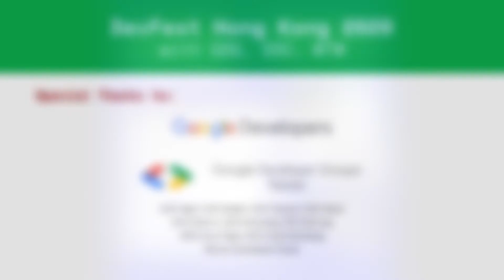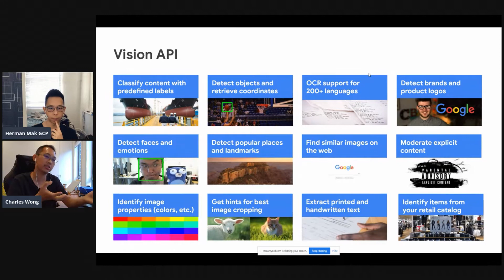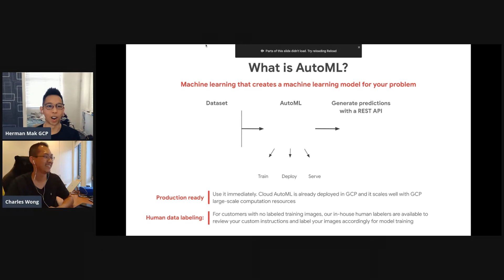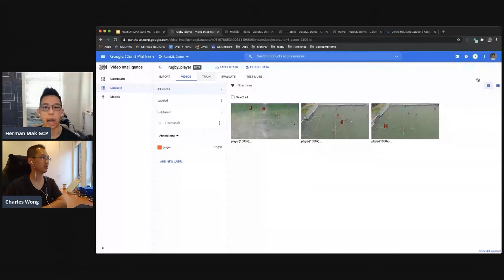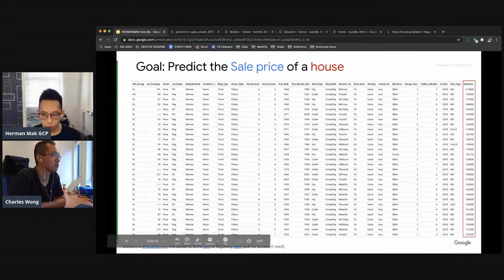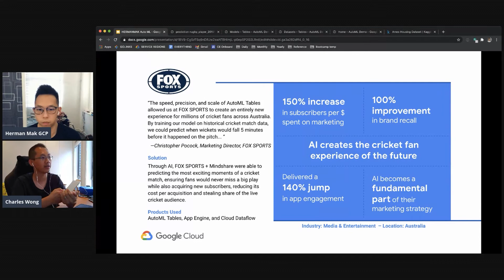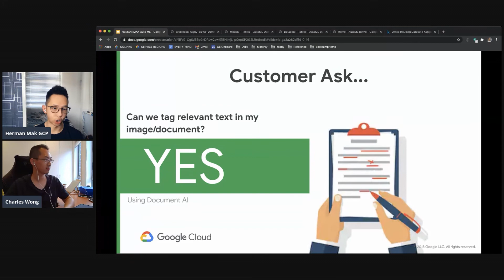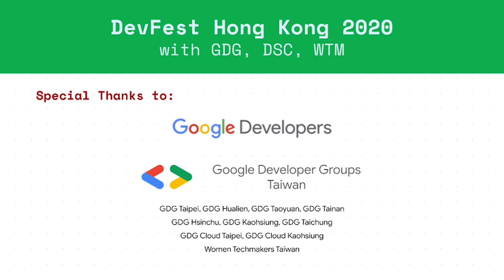AutoML - Introduction, Use Cases and Demo by Herman Mak & Charles Wong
DevFest Hong Kong 2020 with GDG, DSC, WTM
Day 4: Cloud & Kotlin - PM Session

Title:
AutoML - Introduction, Use Cases and Demo

Speaker:
Herman Mak
Customer Engineer,Google Cloud

Charles Wong
ex-Googler

Most biggest Google relative technological, community, and developer event in Hong Kong on 10,11,17,18-Oct-2020.

10 Oct Day 1 (SAT): Machine Learning & Developer Student Clubs (DSC)
11 Oct Day 2 (SUN): Web & Mobile
17 Oct Day 3 (SAT): DevFest Taiwan Livestream & Women Techmakers
18 Oct Day 4 (SUN): Cloud & Kotlin

**Co-hosts**
DSC (Developer Student Club) CityU
DSC (Developer Student Club) HKU
DSC (Developer Student Club) HKUST

**Partner**
Hong Kong Information Technology Workers’ Union 香港資訊科技界工會